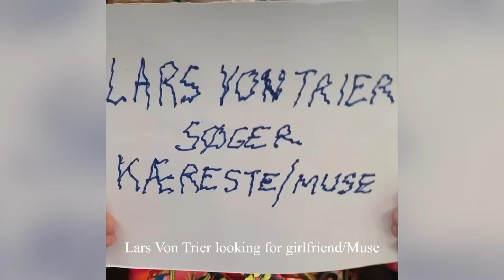Actor Lars von Trier seeks 'girlfriend/muse' on Instagram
Danish filmmaker Lars von Trier has shared a video on Instagram advertising his desire for a “girlfriend and muse”.

Von Trier is known for directing controversial films such as Antichrist, Dogville, and The Idiots, many of which are known for their violent and sexually explicit content.

He has been married twice before: to director Cæcilia Holbek, from 1987 to 1995, and to Bente Frøge, who works with vulnerable youths, from 1997 to 2015. Last August, he announced that he had been diagnosed with Parkinson’s disease.